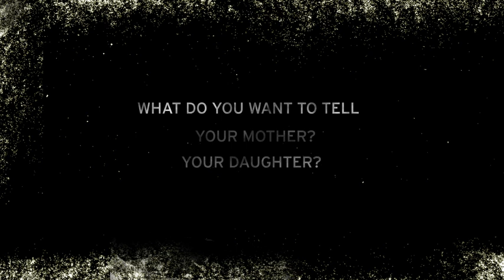Reconstructing Amelia: Book Trailer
Reconstructing Amelia: A Novel by Kimberly McCreight, one of Entertainment Weekly's 13 to Watch in 2013.  "A poignant pulled from the headlines story," Library Journal.